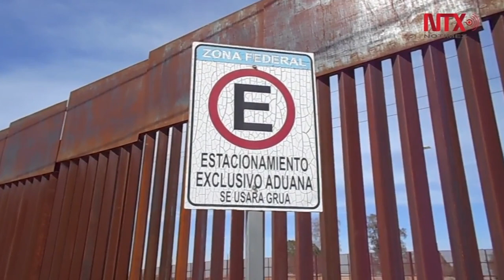Llegan migrantes a sonora para solicitar asilo en EUA